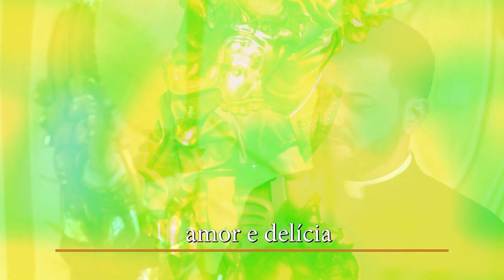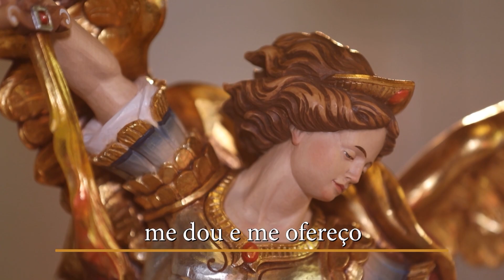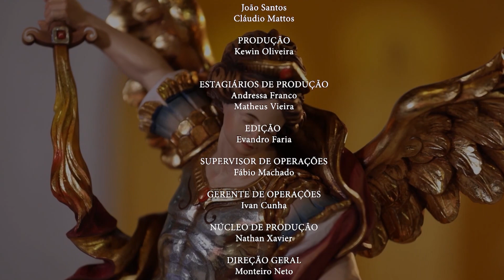Quaresma de São Miguel – 18/08/22 – 4º Dia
O Padre Filipe Mirapalheta Oliveira da Diocese de Novo Hamburgo / RS te convida para rezar a Quaresma de São Miguel Arcanjo, no período de 15 de agosto a 29 de setembro. São quarenta dias, onde, diariamente, vamos refletir sobre o mundo angélico, quem são os anjos, o que fazem, como se organizam.
Ao rezar Quaresma, além do benefício espiritual, você poderá contar com uma pequena formação sobre a angelologia católica, para o aprofundamento de sua oração. Convide seu anjo da guarda e venha rezar a Quaresma de São Miguel Arcanjo.
A Quaresma de São Miguel é uma tradição iniciada por São Francisco de Assis, que era muito devoto dos Santos Anjos e costumava rezar uma quaresma a São Miguel para pedir que ele fosse sua companhia na oração e na tarefa de levar as almas para o céu, principalmente aquelas que mais necessitavam.
Vamos juntos fortalecer a nossa fé! Acompanhe, diariamente, aqui no Canal da Família!